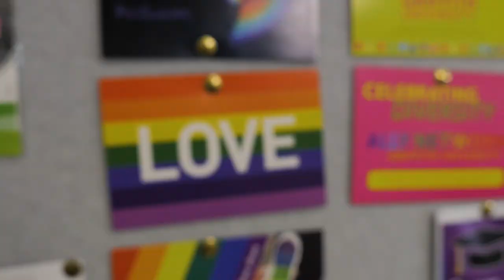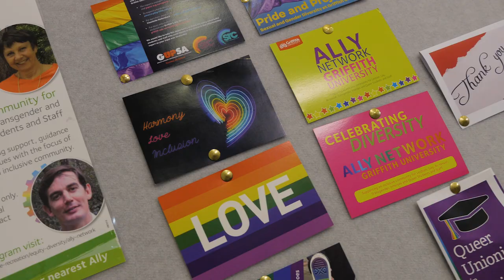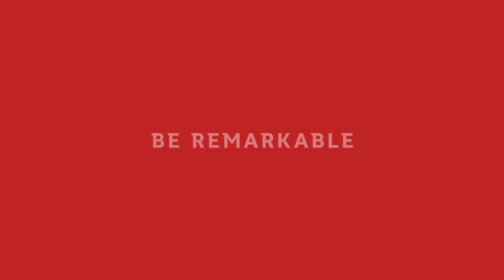LGBTQI+ inclusivity at Griffith University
We pride ourselves on being diverse, welcoming and inclusive, which also makes us productive and innovative. Staff and students who are a part of the LGBTQI+ community share their experiences of being a part of Griffith University.